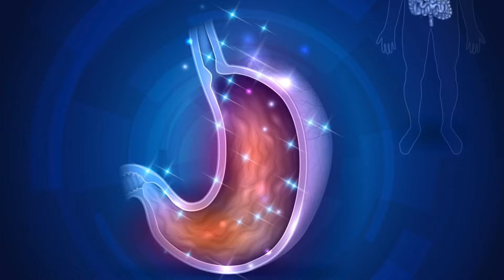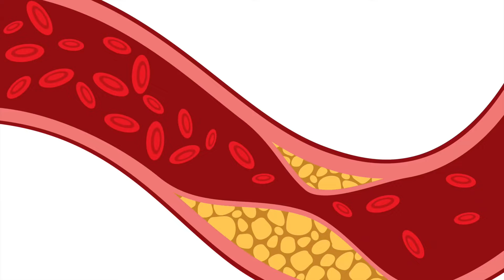Was passiert, wenn du Honig und Knoblauch auf leeren Magen isst!